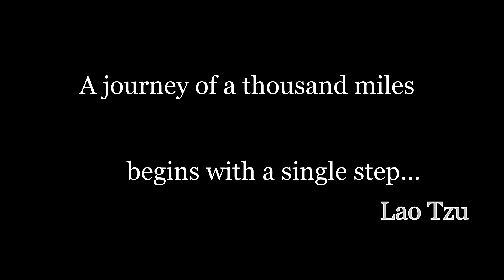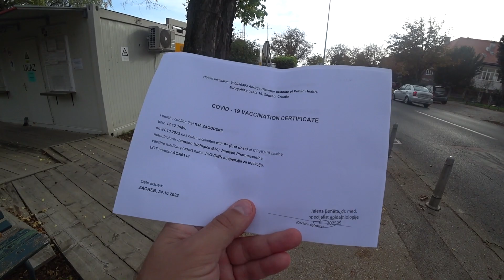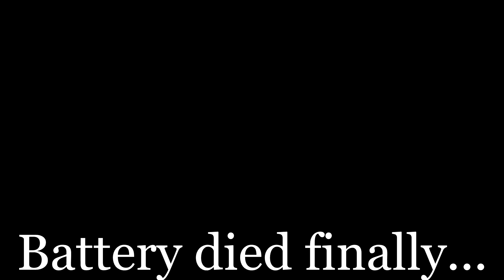Escape from Russia the day before the announcement of the draft drive. Part IV. Return to Istanbul.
Субтитры на русском.
This is the episode IV from the series about my escape from Russia. It begins in international airport of Zagreb (Croatia). Eventually after a month in Spain we left Madrid and arrived to Zagreb to get a shot of a vaccine  approved of WHO. Do you remember about COVID ? COVID rules were still in effect in many countries of the world including USA. In this episode you will see some sights of Zagreb before we go forward to Sophia - the capital of Bulgaria. In Sophia despite of the shortage of time we will run around some sight very quickly to take a brief look and hop on the overnight train to Istanbul.